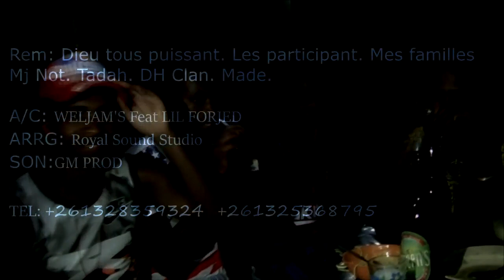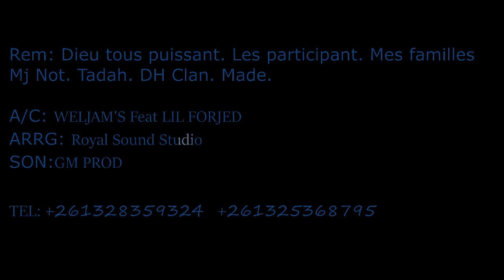WELJAM'S feat LIL FORJED tsy magnino 2018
nouveauter clips Gasy 2018